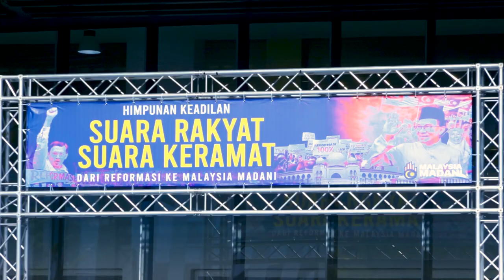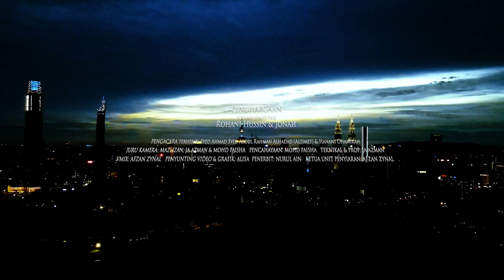KERUSI BIRU @ Studio KEADILAN | Perjalanan 26 Tahun Reformasi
KERUSI BIRU membincangkan topik-topik berkenaan isu-isu berkaitan, bersama tetamu jemputan terdiri daripada pimpinan serta anggota Parti Keadilan Rakyat.